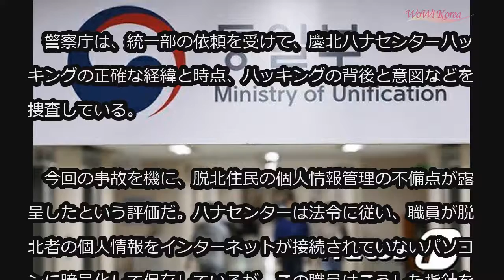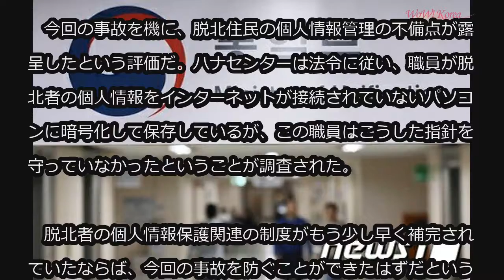脱北者の定着支援施設がハッキング被害に…約1000人の個人情報が流出＝韓国 (12/28)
脱北者の定着支援施設がハッキング被害に…約1000人の個人情報が流出＝韓国

北朝鮮脱出住民（脱北者）の定着を支援する韓国・慶尚北道「ハナセンター」がハッキング被害に遭い、脱北者997人の氏名・年齢・住所などの個人情報が流出したことがわかった。脱北者の個人情報がハッキングにより大量流出したのは前例がない。脱北者の個人情報管理の弱点が明らかになったという指摘だ。

　韓国統一部は28日、ハナセンターのPC1台からこのような個人情報が含まれたリストが流出した事実を関係機関・慶尚北道庁・ハナ財団が19日、現場調査を通じて確認したと明らかにした。

　ハッキングされたPCはセンター代表メールで受信したハッキングメールを職員が閲覧し、悪性コードに感染した。個人情報が含まれた文書は先月流出したものと把握された。

　統一部は関係機関・ハナ財団と共に24日、26日にハナセンターに対する合同点検を実施した結果、他のハッキングや個人情報流出事例はないことが確認されたと発表した。

　警察庁は、統一部の依頼を受けて、慶北ハナセンターハッキングの正確な経緯と時点、ハッキングの背後と意図などを捜査している。

　今回の事故を機に、脱北住民の個人情報管理の不備点が露呈したという評価だ。ハナセンターは法令に従い、職員が脱北者の個人情報をインターネットが接続されていないパソコンに暗号化して保存しているが、この職員はこうした指針を守っていなかったということが調査された。

　脱北者の個人情報保護関連の制度がもう少し早く補完されていたならば、今回の事故を防ぐことができたはずだという指摘も出ている。